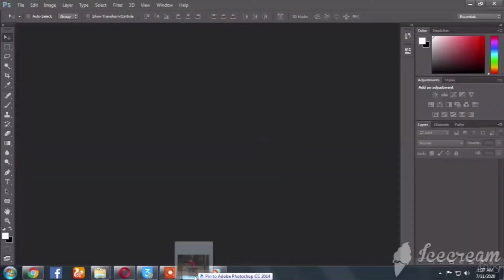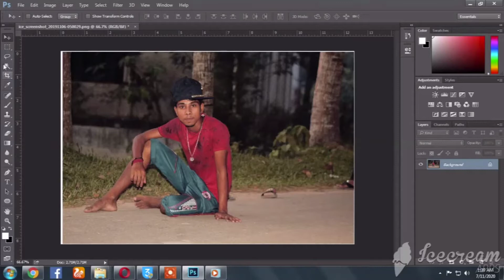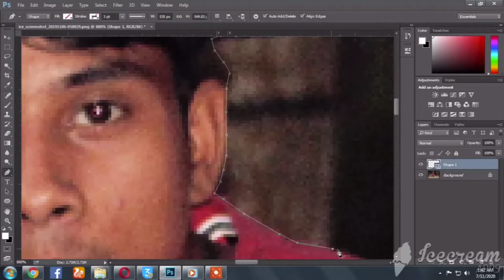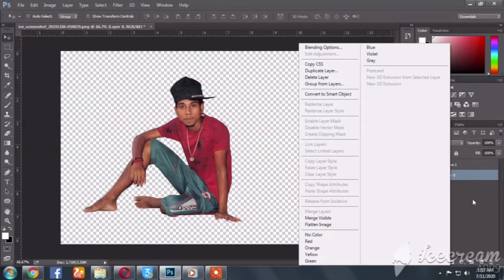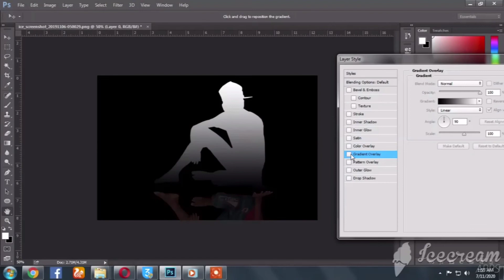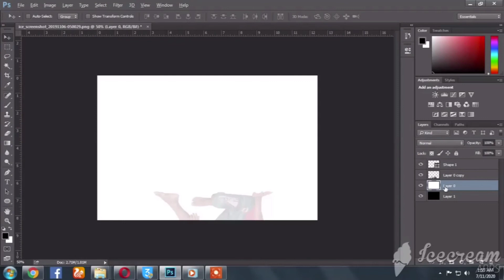Background Remove Shadow Any image (Black light)